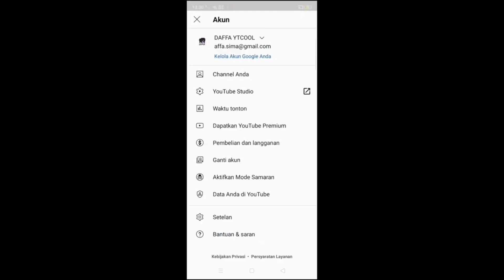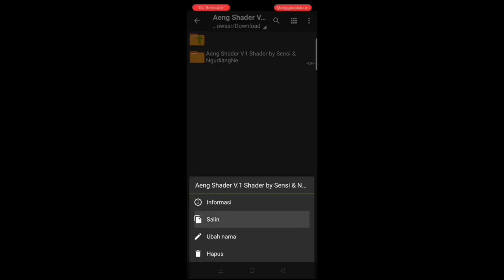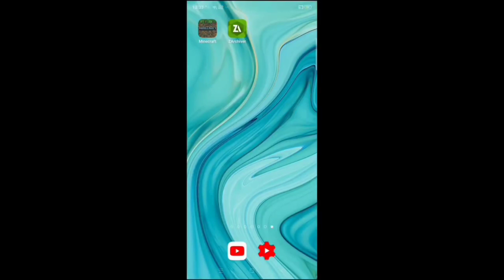Cara Pasang Shader Mcpe Terbaru 2021 - Dijamin Work 100%1.17 dan 1.16 mcpe - menggunakan zarchiver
Cara Memasang Shader Mcpe Terbaru 2021 - Dijamin Work 100%1.17 dan 1.16 mcpe - menggunakan zarchiver

DOWLOAD SKIN

DOWNLOAD ADDON

aplikasi zarchiver